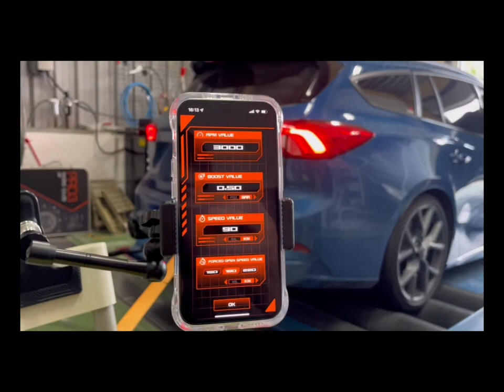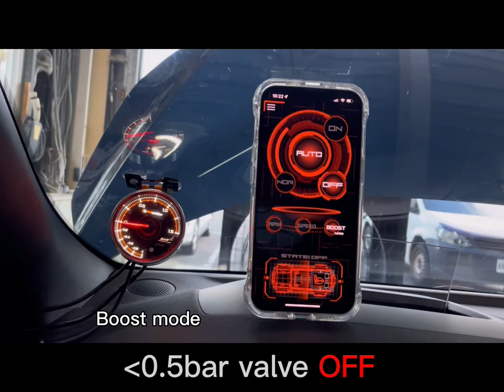[ For Modified Exhaust Flap ] SHADOW ELECTRONIC EXHAUST VALVE CONTROLLER II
0:00 APP setting
0:15 Auto RPM Mode
0:41 Auto SPEED Mode
1:24 Auto BOOST Mode

AUTO mode provides the functions
Operation settings through the APP
It can be used as the basis for valve opening according to the rpm, speed and boost value.
in Auto mode only can be selected for use at a time, and two conditions cannot be met at the same time.

Also support both the original electronic valve and the modified electronic valve.

📌Freely set the valve opening timing (RPM, Speed, Boost)
📌Activate the Rumble mode (the valve is turned ON and then OFF immediately after start engine)
📌Single valve, double valve can be controlled synchronously